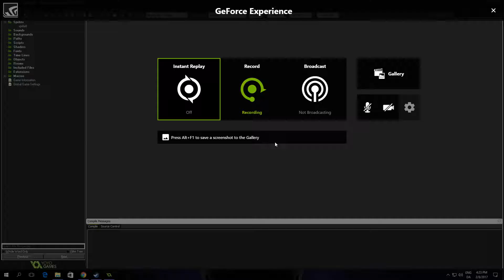How To Disable Always Reload Changed Files In GameMaker Studio